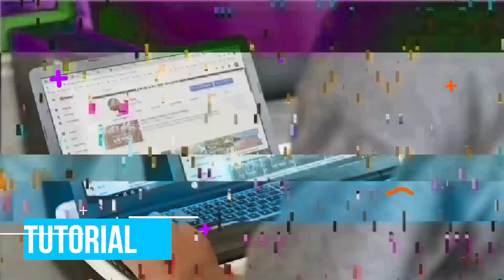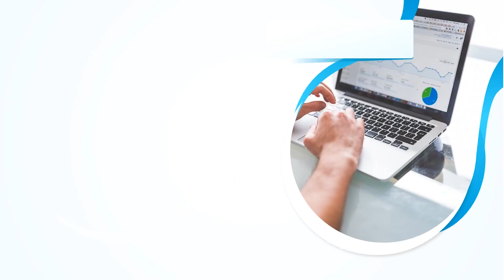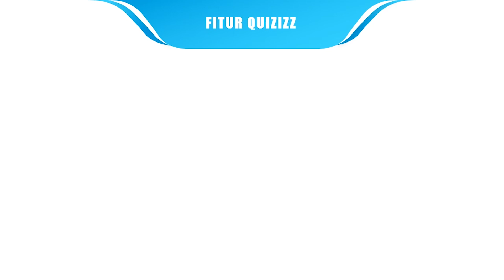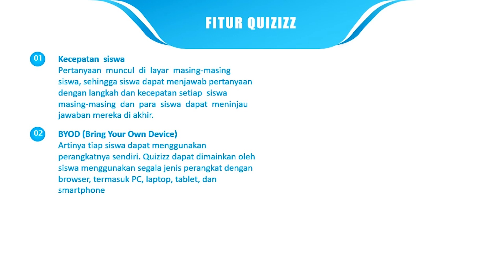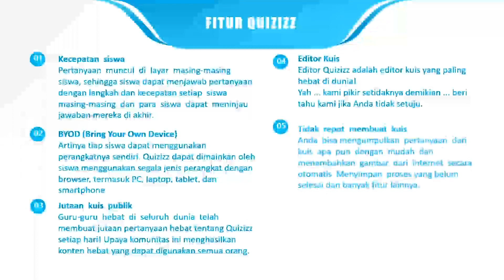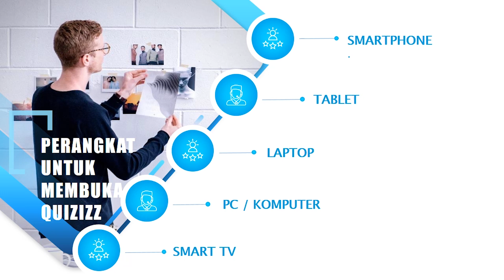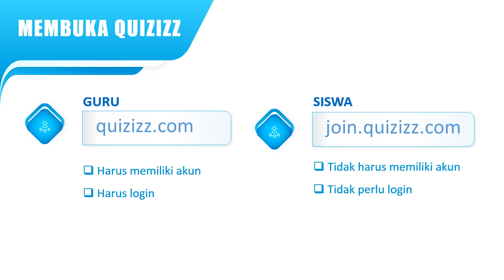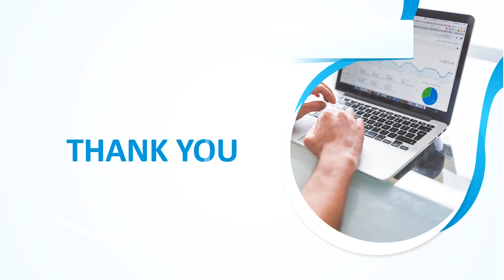Fitur-fitur dan Kelebihan Quizizz | Tutorial Quizizz #1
Assalamu'alaikum.
Bapak/Ibu, berikut saya share Tutorial Quizizz lengkap yang bisa Bapak/Ibu terapkan dalam pembelajaran maupun dalam penilaian di seklah.

7. Menugaskan Kuis Sebagai PR
(dalam proses)